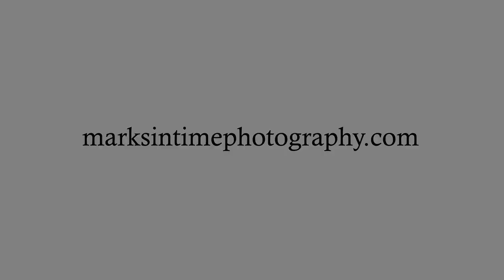1710 Cinnamon Hill Dr SE Salem Oregon